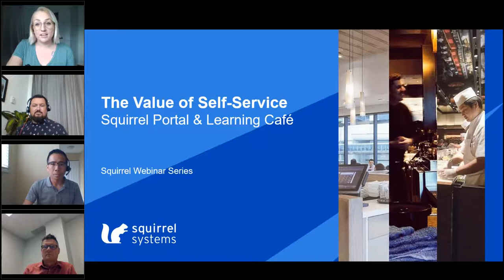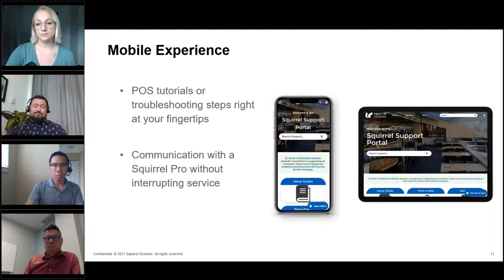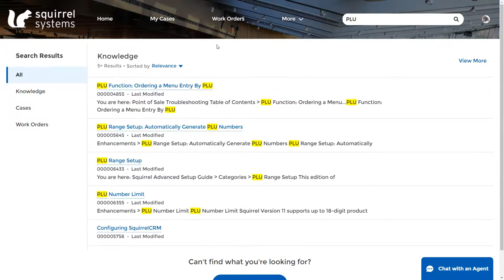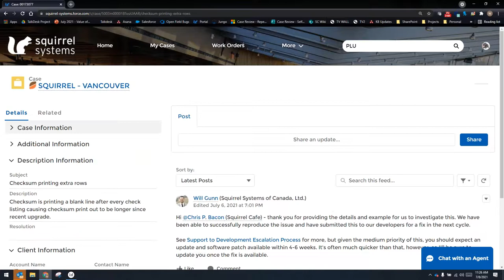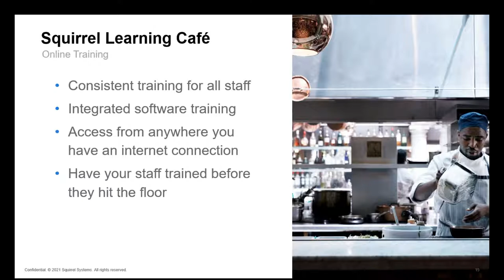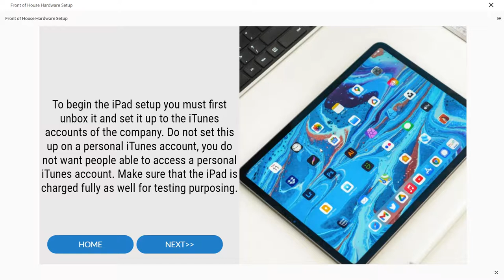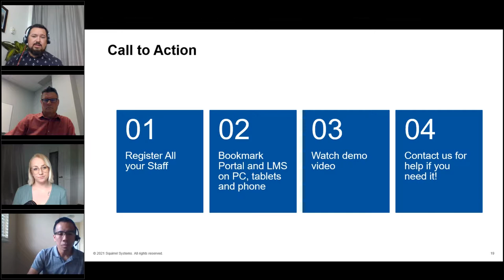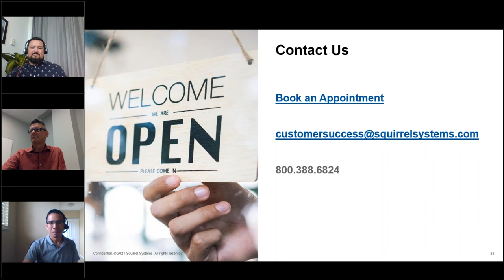Webinar: The Value of Self Service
Learn the easiest path forward to utilizing Squirrel point-of-sale (POS) to its fullest utilizing the Squirrel Customer Portal and Learning Cafe. Recorded Thursday, July 8, 2021.